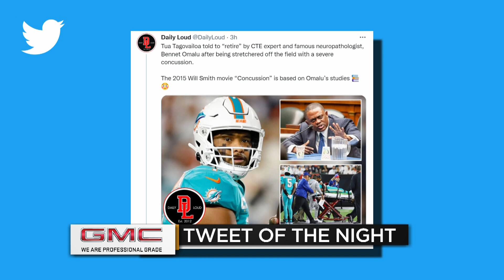Ireland Contracting Nightly Sports Call: October 4, 2022 (Pt. 2)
KDKA's Rich Walsh and 93.7 The Fan's Andrew Fillipponi discuss the sports topics of the day.